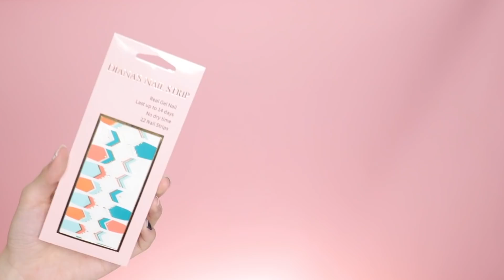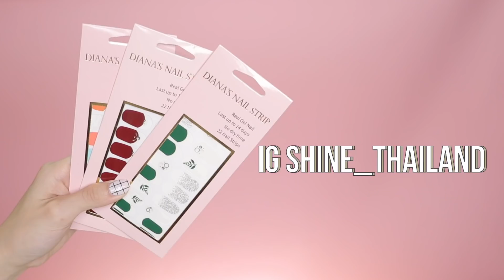สติกเกอร์ติดเล็บ ถูกและดี เร็ว ง่าย สวย | Jane Soraya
Diana's nail sticker